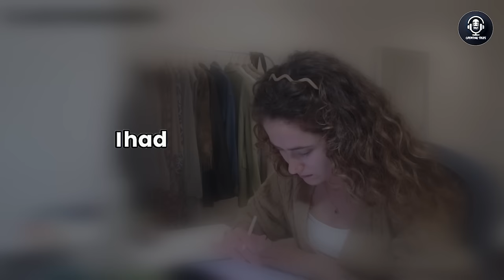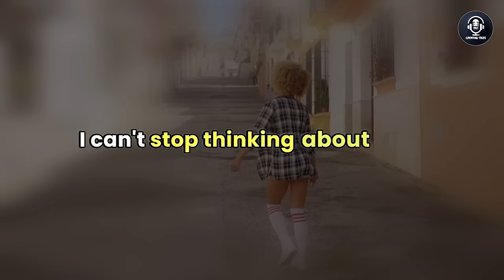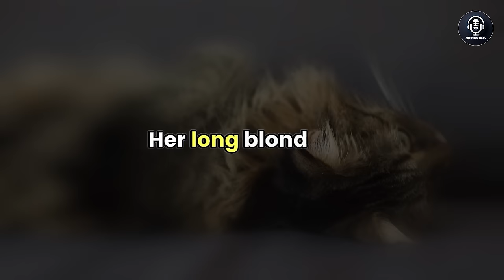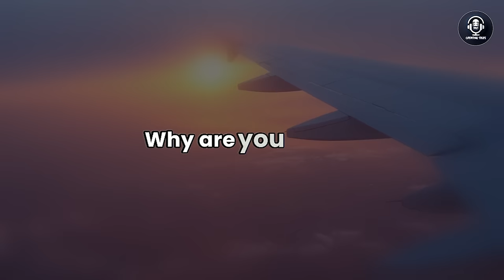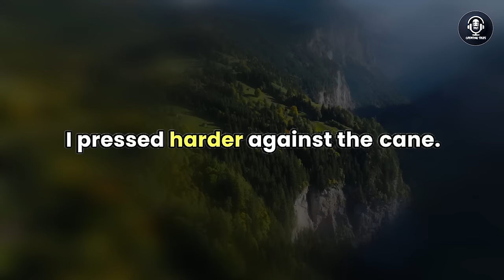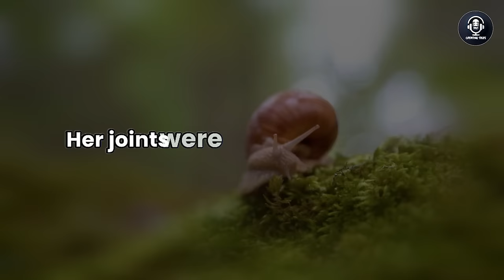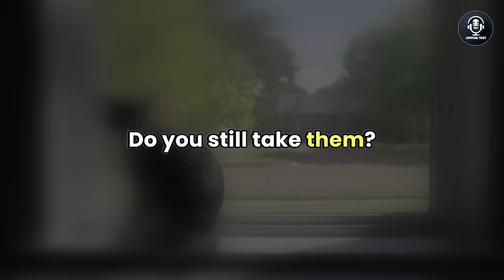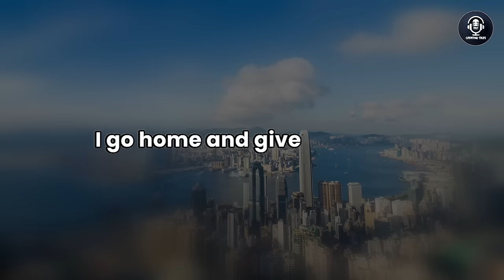Discovering Suspicious Photos & Videos on My Cheating Wife's Phone Revealed Her Affair, Audio Story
Dive deep into the emotional turmoil and betrayal felt by a man who thought he knew his partner well. Experience his shock and heartbreak as he confronts the digital evidence of her infidelity.

Join us to see how he handles the revelation and what it means for the future of their relationship in this intense narrative of shattered trust.